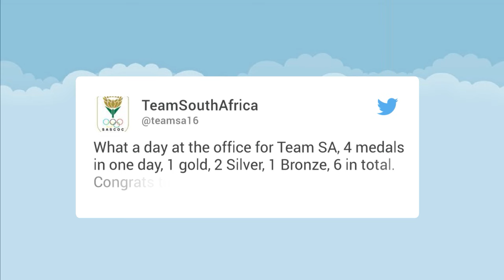Rio Paralympics 2016: South Africa take medal total to 6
SA take medal total to 6 after five medals over the weekend.